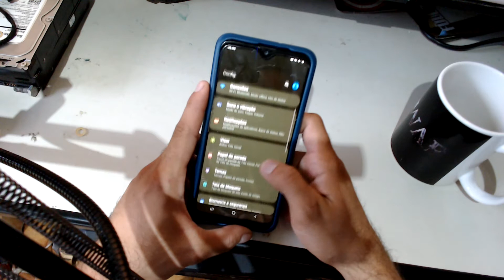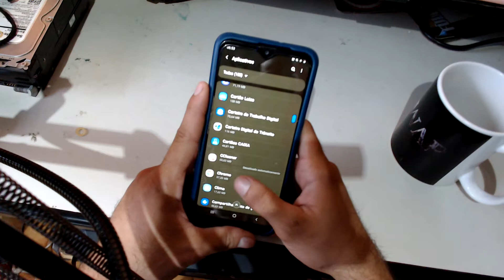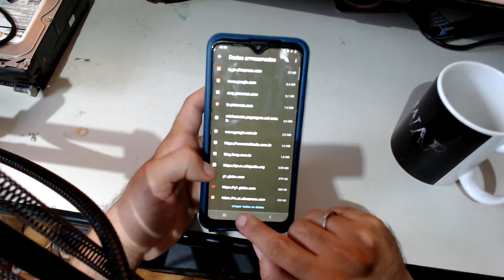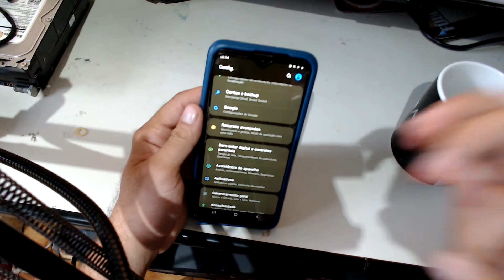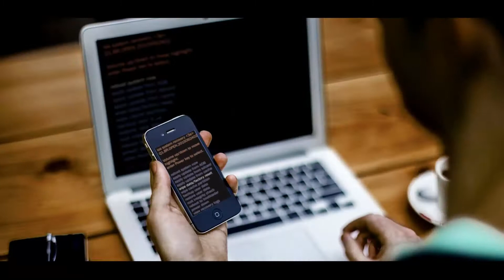Como REMOVER VÍRUS de propaganda do celular 2021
Como remover vírus do celular

Aprenda Consertar Celular do absoluto ZERO e Comece a Ganhar 🤑''DINHEIRO''🤑
Clique no Link abaixo e descubra como 👇

malware, virus, celular, how to remove malware, malware explained